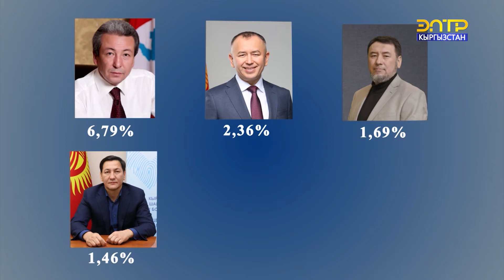БШК С. ЖАПАРОВДУН ЖЕҢИШИН РАСМИЙ ТАСТЫКТАДЫ